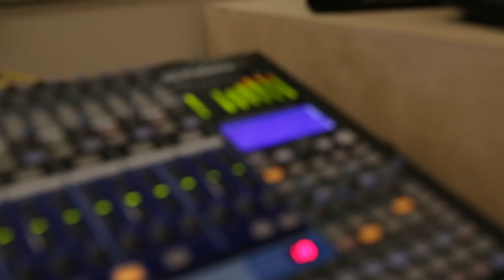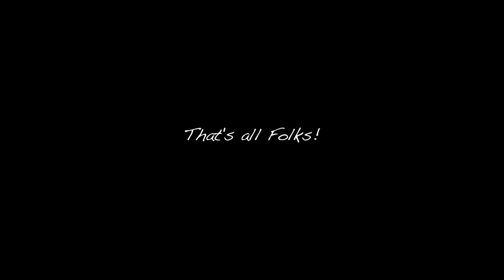Flora's Ghost I Hate Being Poor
Flora's Ghost recording 'I Hate Being Poor' @ YV-TECH's Digital Media Department 4-24-14 and 4-25-14.